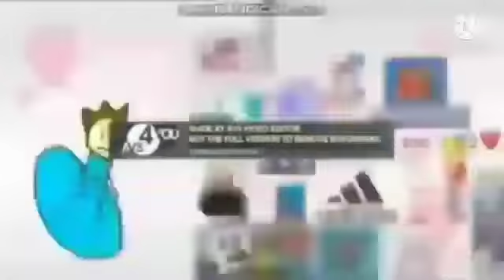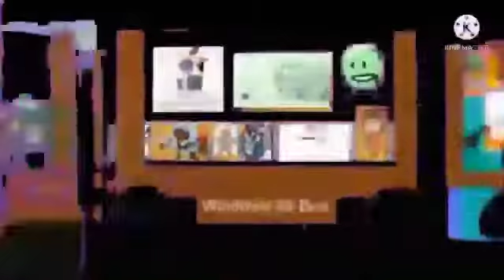Runaway API S2 Add Round 66